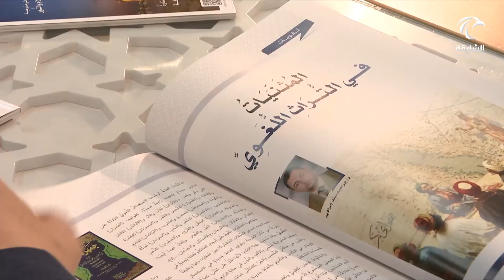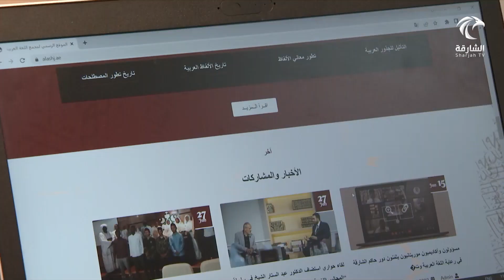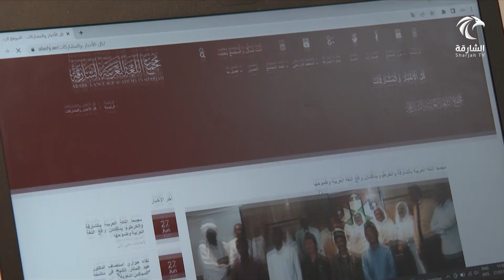برنامج أماسي | مجلة مجمع اللغة العربية بالشارقة تستعرض دور الإمارة الثقافي